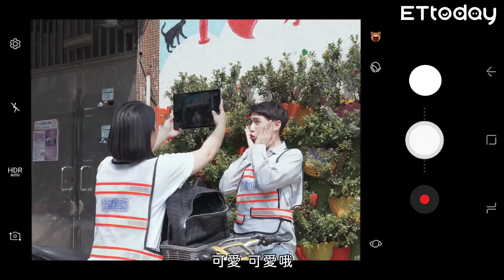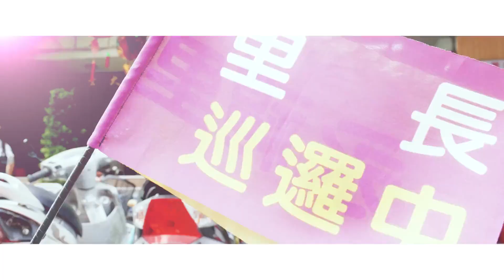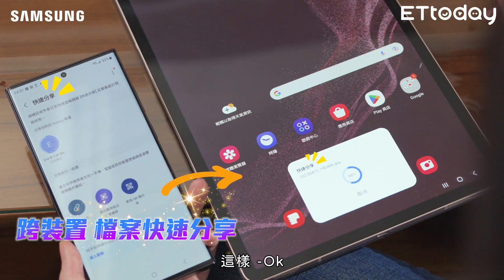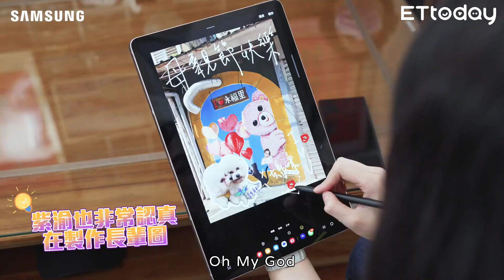發現神人｜ 最美科技里長已上線!！？